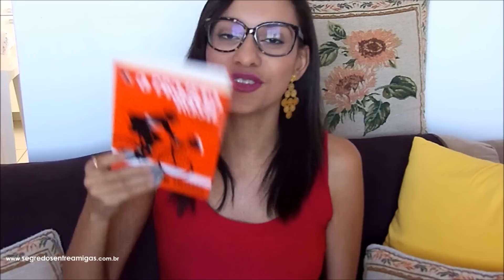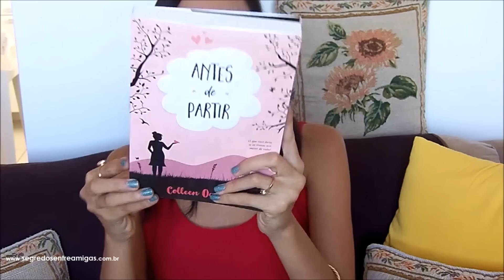ENFIM PACOTES ♥ UNBOXING | Segredos Entre Amigas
Heey!!! No vídeo de hoje vou mostrar algumas coisinhas que chegaram no correio pra mim. Espero que gostem ♥

Alguma dúvida?